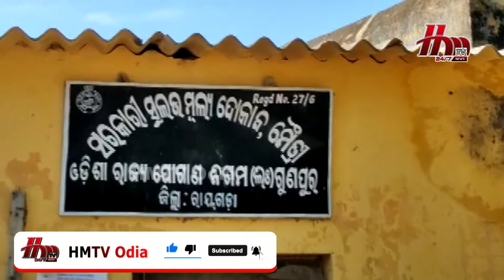Gunupur News || Rayagada || ଗୁଣପୁର ପୌରପରିଷଦରେ ବେସରକାରୀ କାର୍ଯ୍ୟ || HMTV Odia